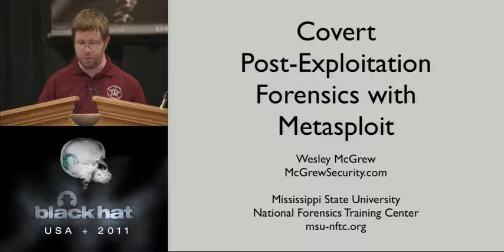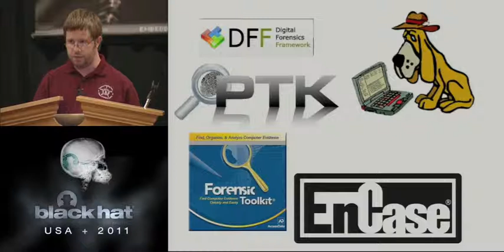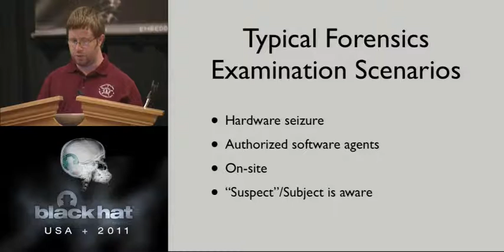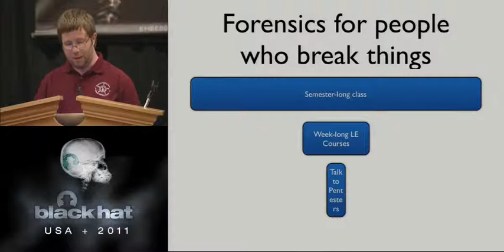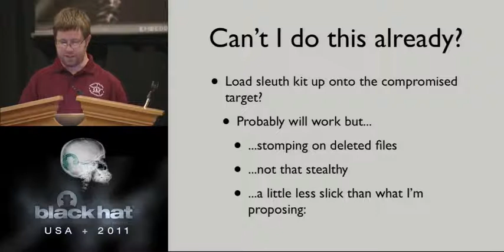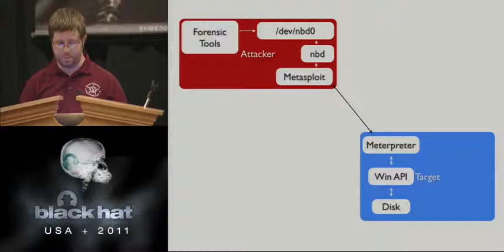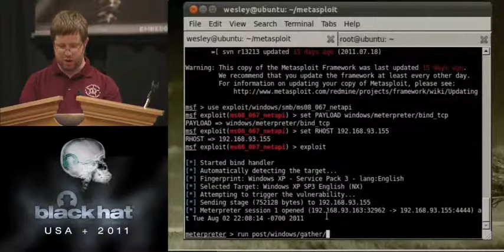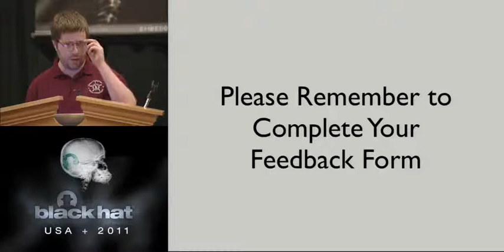BlackHat 2011 - Covert Post-Exploitation Forensics with Metasploit